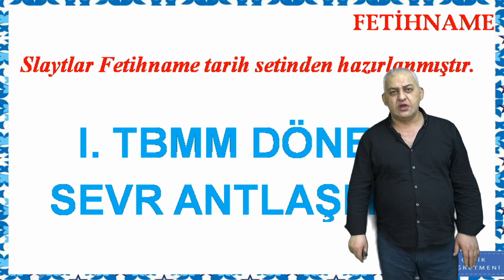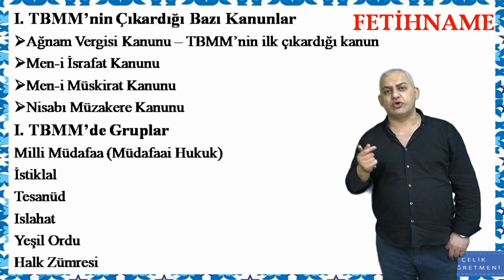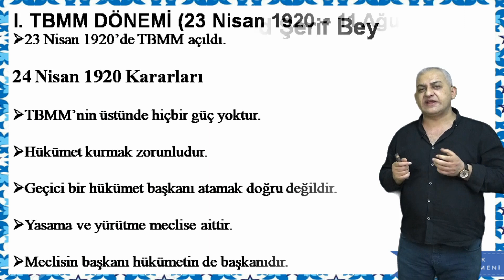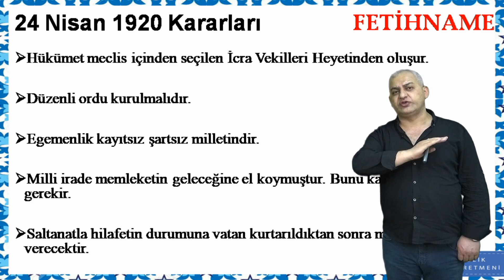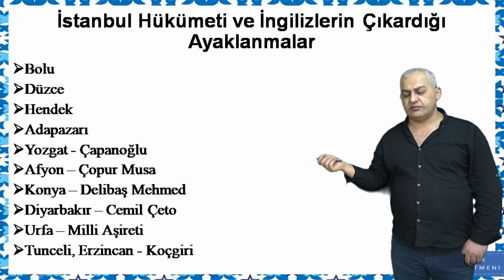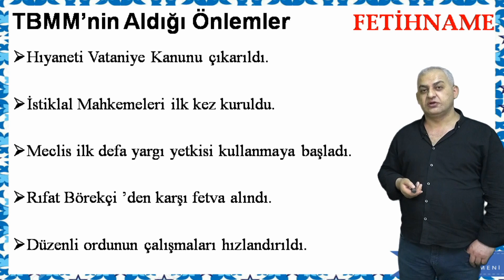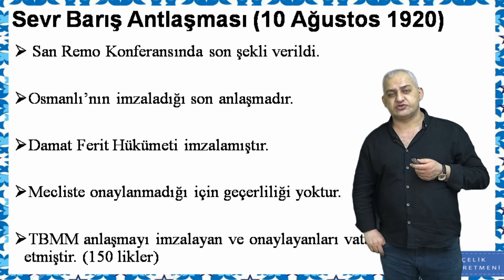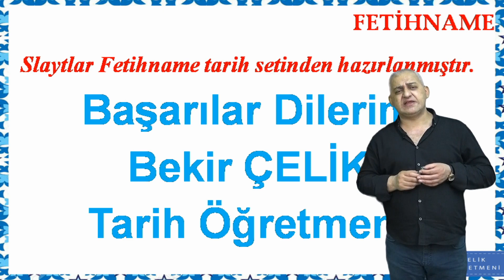Ders 51: I. TBMM Dönemi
Bekir Çelik Tarih Ders Videoları